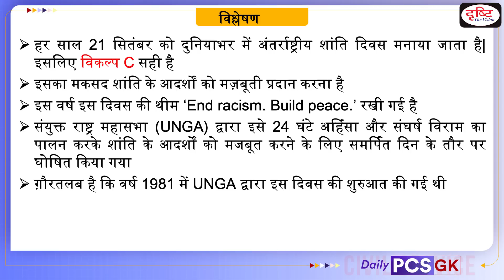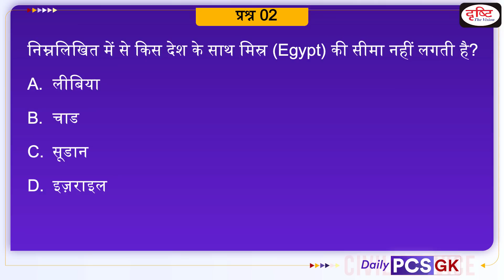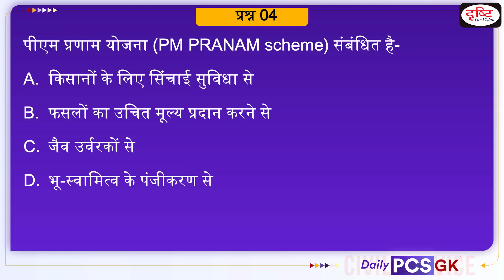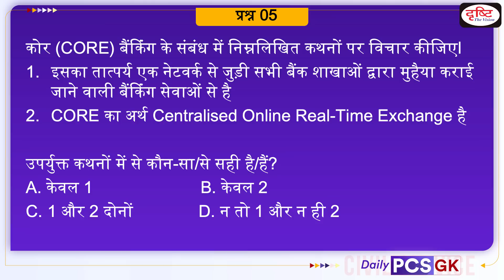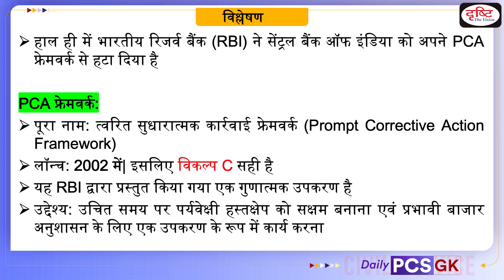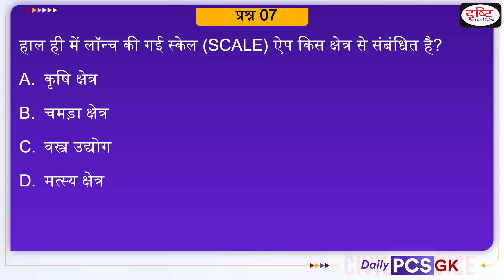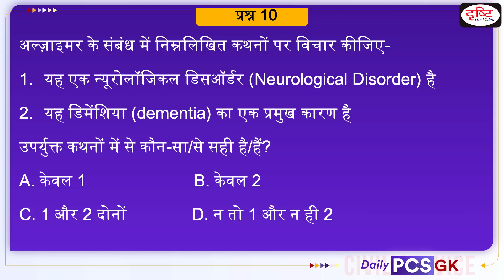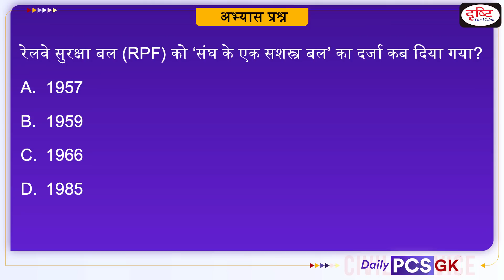Daily PCS GK – 22 SEPTEMBER 2022 | GK for PCS Examination in Hindi | Drishti PCS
Drishti PCS brings to you a new programme - Daily PCS GK. In each episode, we will be covering important recent events from the MPPSC, UPPCS, BPSC, RAS, UKPSC, CGPSC and other exam point of view through objective questions and their explanations. This will help you apply recently acquired knowledge and reinforce your preparation for the Prelims Exam.

Today we are covering 11 important news in our Daily PCS GK video-

1. GeM Portal

2. India, Egypt sign MoU to enhance defence cooperation

3. Later Vedic Period

4. PM PRANAM scheme

5. Banking and Digitisation

6. RBI removes Central Bank of India from Prompt Corrective Action
framework

7. SCALE app for skill development in leather secto

8. Part 6 of Indian Constitution

9. World Wrestling Championships 2022

10. Alzheimer’s Disease

11. Railway Protection Force (RPF) celebrated its 38th Raising Day

1. Videos by Dr. Vikas Divyakriti To

2. Concept Talk- By Dr. Vikas Divyakirti

6. To The Point- Special

8. UPSC PT Prelims Practice Quiz